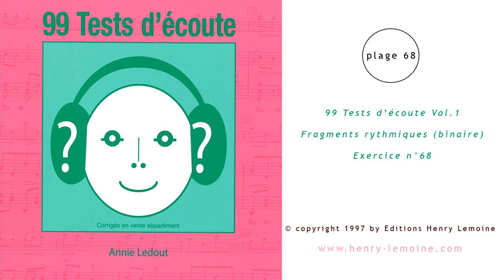Plage n°68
Extrait de 99 tests d'écoute Vol.1
Fragments rythmiques (binaire), exercice n°68